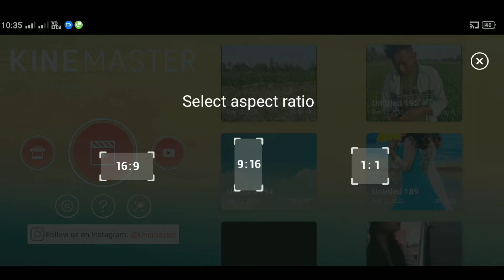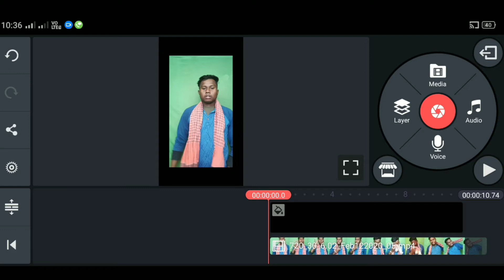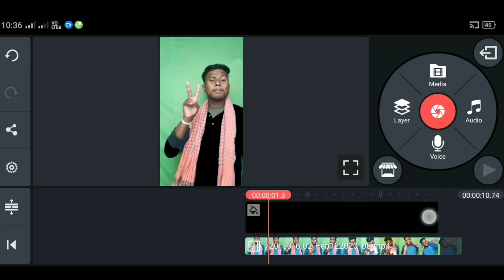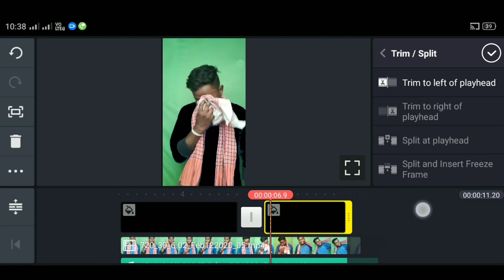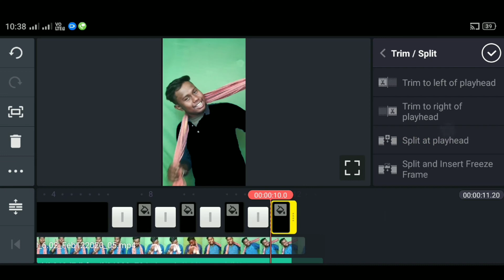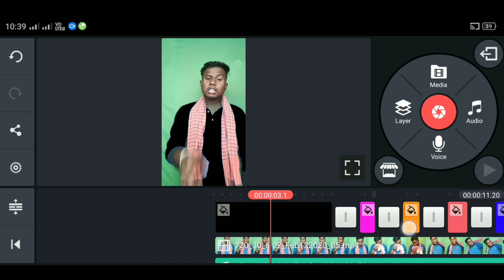Rulake Gaya ISHQ Tera vfx video Tutorial || vfx New Trend || Biswa Technology Gyan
Hello guys

      Mera name Biswajit aur main bahut bahut swagat karta hua akpe aur hamare YouTube channel Biswa Technology Gyan .

          Friends main is video main Batalya hai Ki kis tarah se ap kinemaster app se रुला के गाया ISHQ तेरा vfx tutorial video bana shakte hai...
Ummid karta hu ki aapko ye video pasand ayegi...

tikitok par green screen video kaise banaye.
 VFX.
vfx india.
Rula ke Gaya ishq Tera vfx video.
Colour changing vfx tutorial.